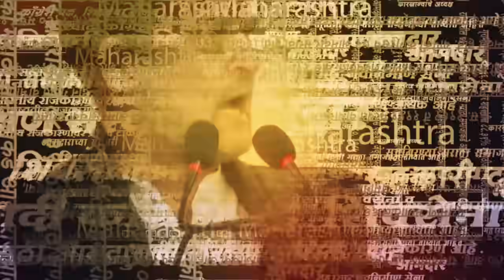भावना गवळी बांधावर पोहोचल्या ; शेतकऱ्यांनी प्रश्नांची सरबत्तीच सुरु केली| Bhavana Gawali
खासदार भावना गवळी या शेतकऱ्याच्या बांधावर पोहोचल्या.यानंतर त शेतकऱ्यांनी त्यांना घेरलं आणि खरडपट्टीच केली. बघा नेमकं कायब घडलं ? Bhavanagawali Shivsena Latestnews Sarkarnama​ MarathiNews​ Live​ LatestMarathiNews​ Pune Maharashtra​​ Politics​

सरकारणामा हे 24 तास मराठी बातम्यांचे यूट्यूब चॅनेल आणि वेबसाइट आहे. मराठीत राजकारणावरील थेट बातम्या, पॉलिटिक्स न्युज, राजकीय ताज्या बातम्या महाराष्ट्र, भारतीय राजकारण बातमांसाठी सरकारणामा पाहत रहा.

AY_NS_0224